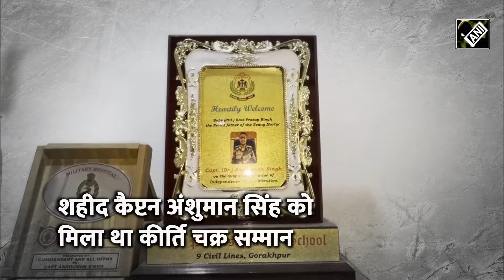Siachen में बेटे को खोने के बाद एक और दर्द से गुजर रहा शहीद Capt. Anshuman Singh का परिवार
सियाचिन (Siachen) में साथियों को बचाने में शहीद हुए कैप्टन अंशुमान सिंह (Capt. Anshuman Singh) के परिवार को उनके अदम्य साहस और बहादुरी के लिए 5 जुलाई 2024 को राष्ट्रपति (President) ने कीर्ति चक्र (Kirti Chakra) से सम्मानित किया, लेकिन अब अंशुमान सिंह के माता-पिता का एक और दर्द सामने आया है जहां शहीद अंशुमान सिंह की पत्नी स्मृति (Smriti) अपने पति की फोटो एल्बम, कपड़े और अन्य यादों के साथ सरकार के द्वारा दिए गए कीर्ति चक्र को लेकर अपने घर गुरदासपुर चली गई हैं। आरोपों के अनुसार, वह न सिर्फ माता-पिता के शहीद बेटे का मेडल लेकर गईं बल्कि उसके दस्तावेजों में दर्ज स्थायी पते को भी बदलवाकर अपने घर गुरदासपुर का करवा दिया है। इस मामले पर बात करते हुए शहीद कैप्टन अंशुमान सिंह की मां मंजू देवी ने क्या कुछ कहा, सुनिए...